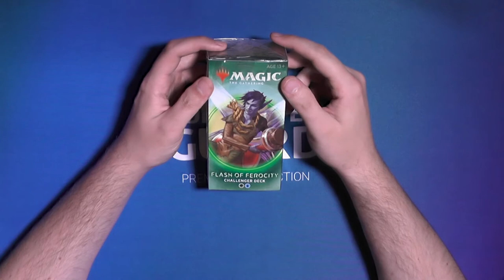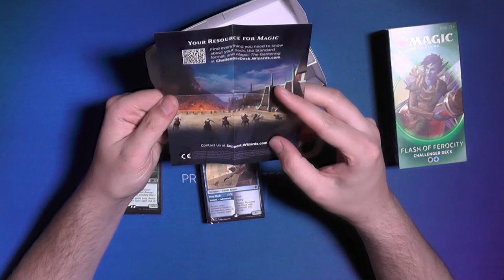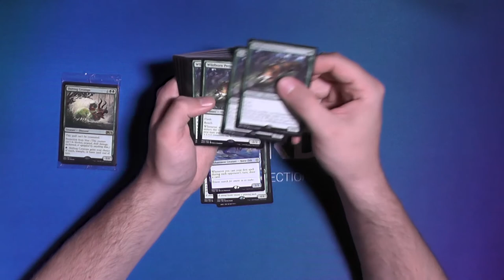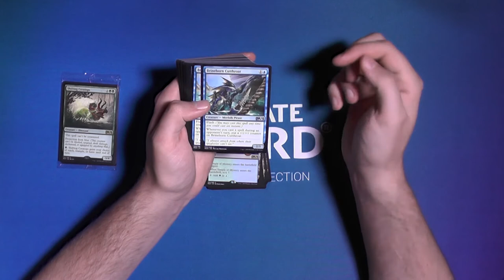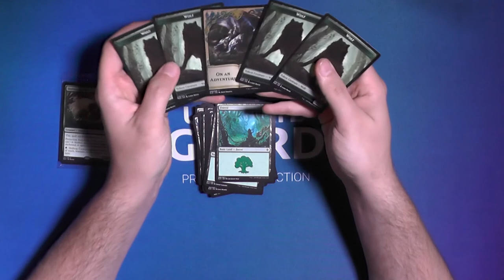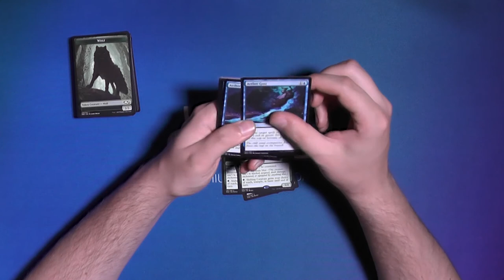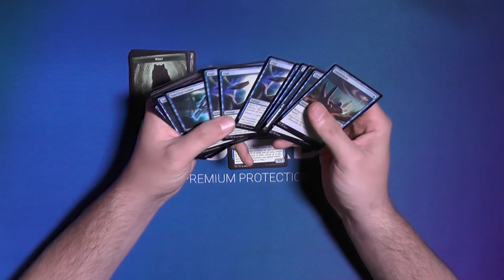Flash of the Ferocity Standard 2020 Challenger Deck Opening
Flash of the Ferocity war wie ich finde das beste Challenger Deck 2020 ich drufte es heute für einen Freund öffnen um euch zu zeigen was drin ist.
Habt ihr euch dieses Jahr ein Challenger Deck gekauft? Wenn ja welches?